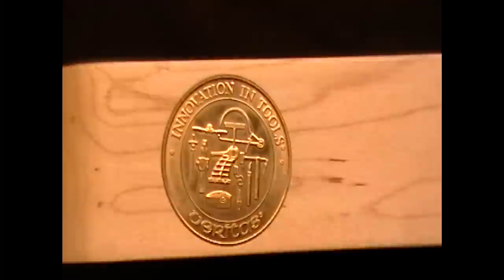Veritas Carving Bench Review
Here is a quick look at the Veritas carving bench from Lee Valley Tools in Canada that my friend picked up. The rampant lion and spoon  is my work and the rest my friends. It's a little pricey at $675 without legs, but very well made and a joy to use. He had a flimsy metal stand for a base so there was a bit of wobble, so it will only perform better when there's a chance to build a better one.

Music is Destination courtesy www. SoundJay.com